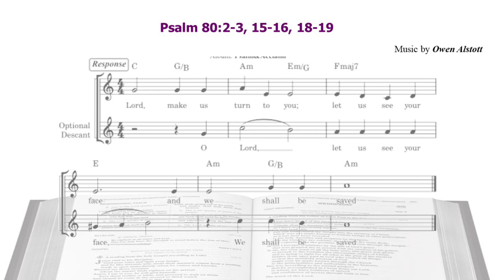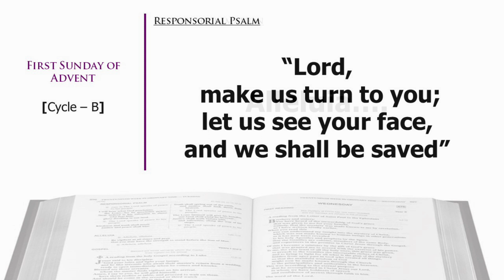Responsorial Psalm and Gospel Acclamation || First Sunday of Advent || Cycle-B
Album: Response&Acclaim

Cantor and Organist: Eric Robert M. Santos